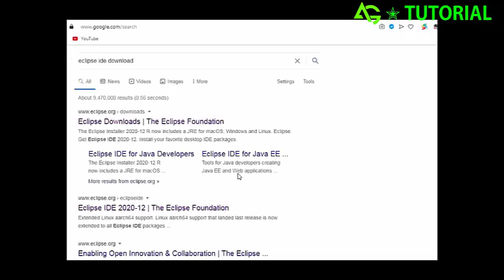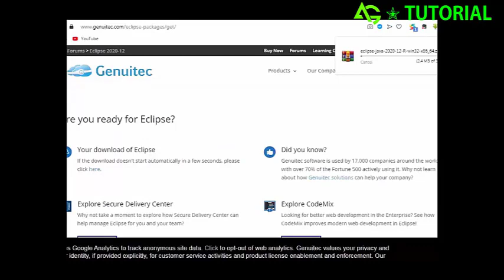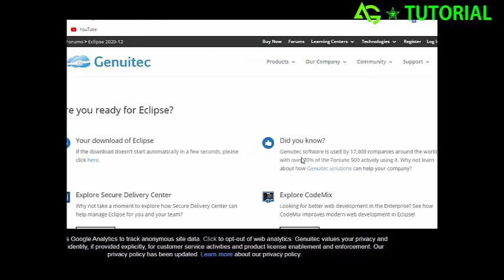Eclipse 2020 IDE error during Installation. solution and troubleshooting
New version (June 2021) solution you can find at this link in my new channel:

A Java Runtime Environment (JRE) or Java Development Kit (JDK) must be available in order to run Eclipse.  Even if you have installed the newest JDK which includes JRE, in some cases Eclipse fails installing by using its automatic installer and shows this message in the red top bar of the dialog box: "Eclipse Installation Failed With An Error". In this video, I'm offering one good solution to this problem, that worked for me.